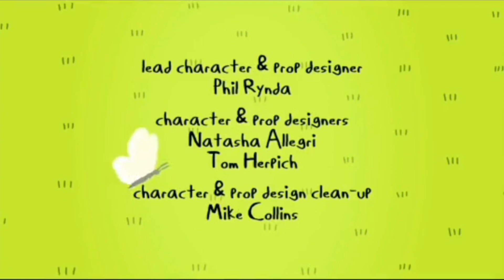Bendy and Freddy try Prime